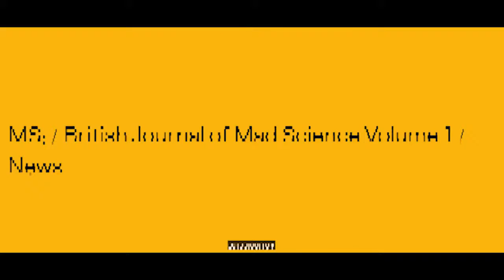Ep 76 - Tips for filming driving scenes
British Journal of Mad Science Films Episode 76 - Tips for Filming Driving Scenes

Both Jims are back! And this time they're offering you their experience and insight into filming driving scenes.

Quake in terror as they recount the time they attached their £700 camera to a moving car with a £5 rig!
How they now shoot driving scenes after 13 years of experience.

Have you shot driving scenes?
How did you manage it?
Do you have any car rig horror stories?

Join us in the comments and let us know!

This vlepisode was shot on a Sony A7 III with a Sony FE 85mm f/1.8, edited in Adobe Premiere Pro with a series of Lumetri Preset LUTs.

The Mad Science Theme: Hysterical by Christian Nanzell